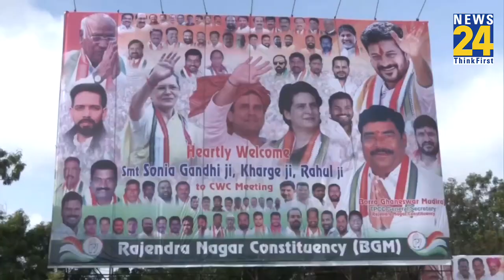Hyderabad: Congress की CWC की बैठक में 'प्लान', रैली में दम भरेंगे Kharge, Sonia, Rahul..